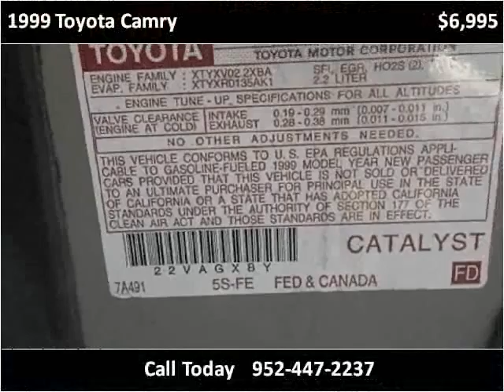1999 Toyota Camry Used Cars Prior Lake MN